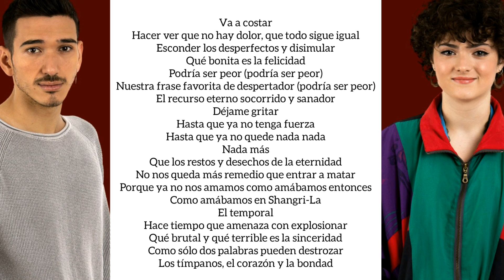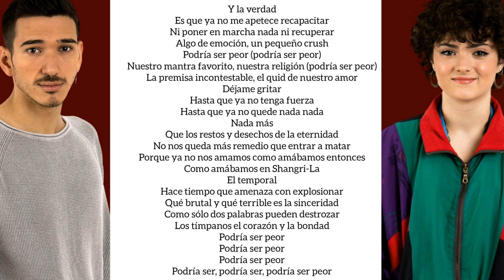PODRÍA SER PEOR/LETRA/BRUNO Y ANNE